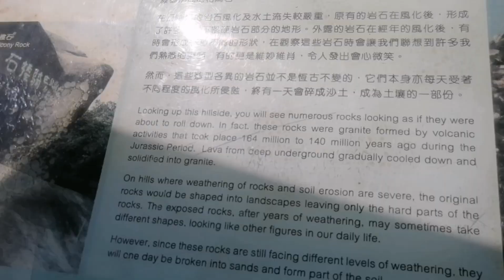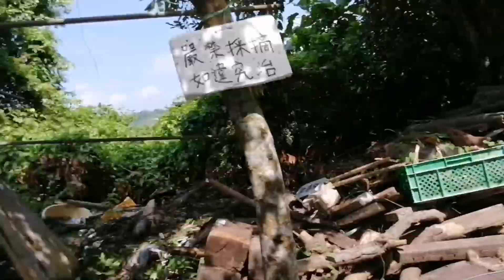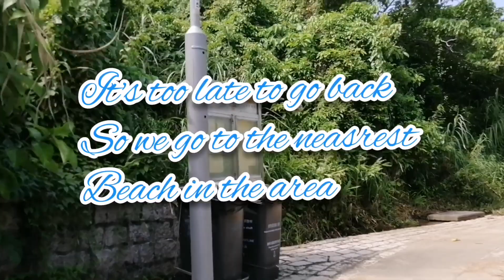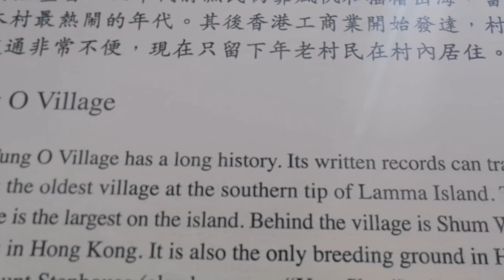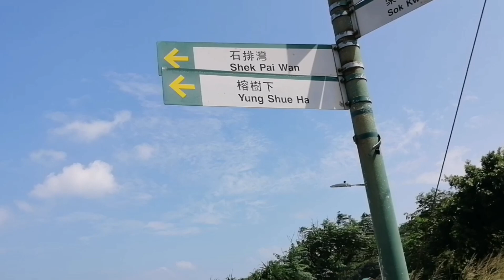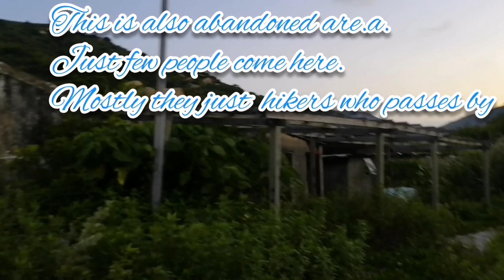TUNG O VILLAGE LAMMA ISLAND|LAMMA ISLAND HIKE|DISCOVER HONGKONG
Hello everyone join me again as I explore Tung O Village or Tung O Bay lamma Island.

The Bay Beach